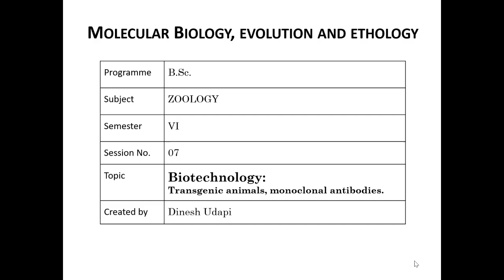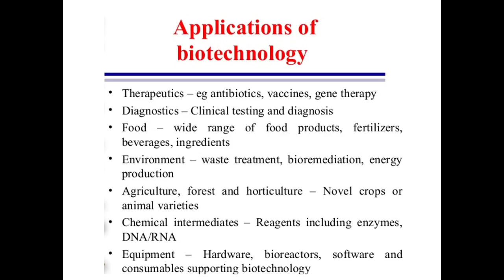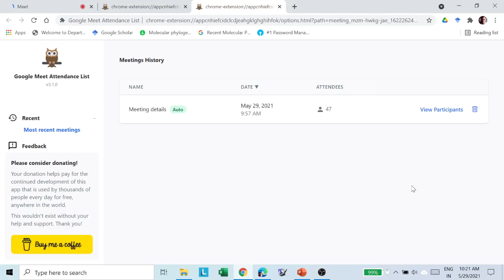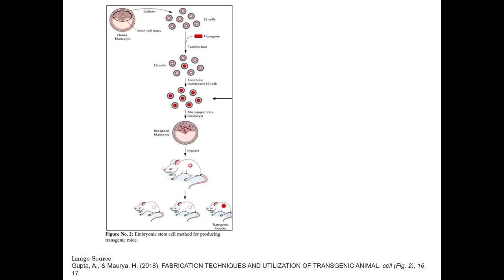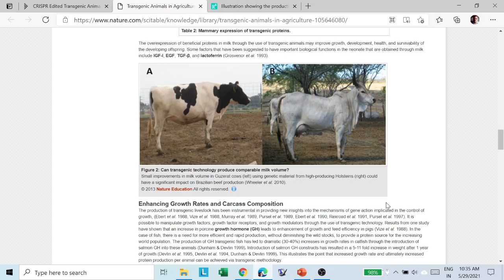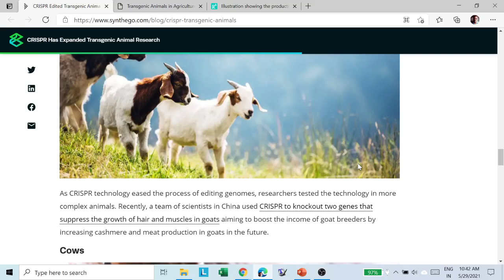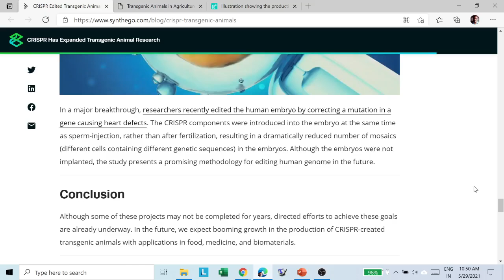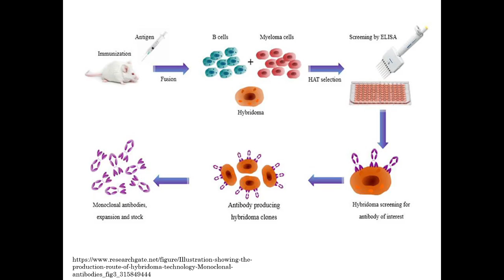VI Sem Transgenic animals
Video recording of online class conducted on 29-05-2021